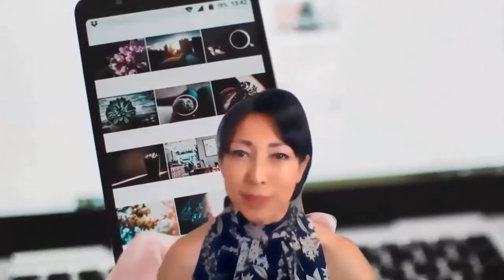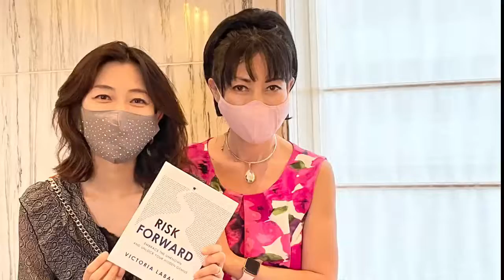オンライン起業でビジネスライバー転身の１年スマホが見た風景